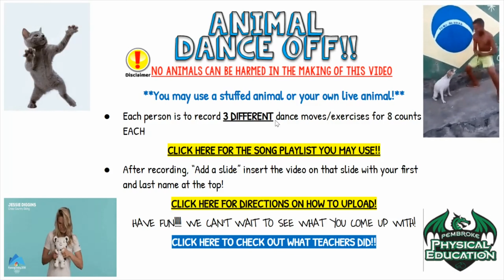Animal Dance Off Challenge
Who knew your PE teachers have become Youtubers and have made Tik Tok dances all in one week! Check out your Google classroom for the slide of information to create your dance!! Each student is to either use a stuffed animal or their live animal to dance with!! Choose 3 different moves/exercises for 8 counts each and create your dance!! Post it on your Google classroom to share with your classmates!! We can't wait to see what you come up with!!